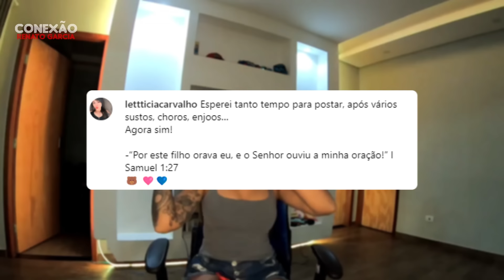ESTE CAÇADOR DE LENDAS VAI SER PAI! *baby hunter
Ansiosos para conhecer este mini caçador de lendas?

🎬Acompanhe nossas rede sociais!

O canal Conexão Renato Garcia trata-se de uma "fan account" (conta de fã), não somos o Renato Garcia.

O Senhor está comigo, não temerei
o que me pode fazer o homem.
Salmo 118:6